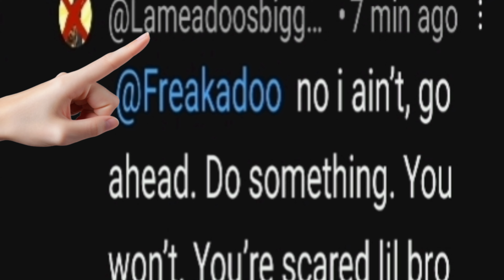6:16 in the dog pound. ( Toy poodle diss finale )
After coco was put in jail, the toy poodle hate series final straw. ( don't listen to the end )

if you enjoyed this video, desire to check my other content! 🐧